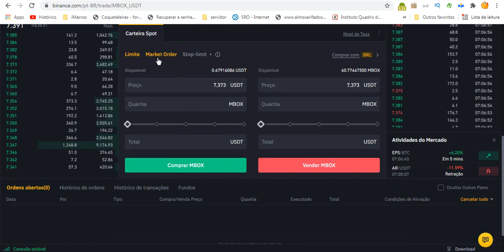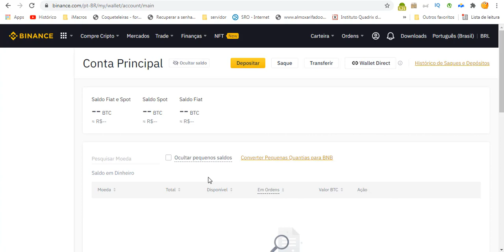COMO CONVERTER GANHOS EM MBOX PARA USDT BINANCE MOBOX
NESTE VÍDEO TE MOSTRO COMO CONVERTER SUAS MBOX MOBOX PARA USDT OU USDC USANDO A CORRETORA BSC BINANCE MAS ESTE VIDEO SERVE PARA QUALQUER CORRETORA QUE ACEITA MOBOX.

- CODIGO SE PRECISAR- 10573998

Mobox Gameplay - Jogando Mobox - Ganhando Token MBOX
MOBOX (MBOX): OPORTUNIDADE DO ANO???
A BINANCE ESTÁ DANDO CRIPTOMOEDA DE GRAÇA! MBOX - MOBOX
Análise MOBOX ou MBOX TOKEN
Mobox: Como iniciar no jogo e gerar renda passiva
GANHE MOBOX TOKEN GRATIS, FÁCIL E SEM INVESTIMENTO cada MBOX, GANHE SEM GASTAR NADA
FIQUE DE OLHO EM MBOX, SERÁ A NOVA AXS ?MBOX É O GAME FEITO PELA BINANCE COM VÁRIOS PARCEIROS, E PROMETE SER UM GRANDE TOKEN COM POTENCIAL EXPLOSIVO NOS PRÓXIMOS DIAS !